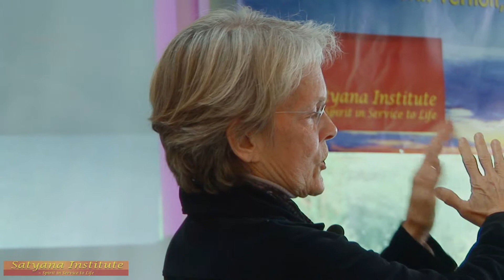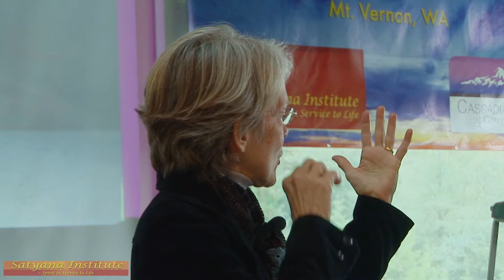Dawn of InterSpirituality: Betsy MacGregor, M.D.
Dawn of InterSpirituality International Conference
September 29 - October 4, 2013
Cascadian Center, Mt. Vernon, WA
Betsy MacGregor's presentation - Death as Spiritual Teacher: Awakening to the Mystery of Life.